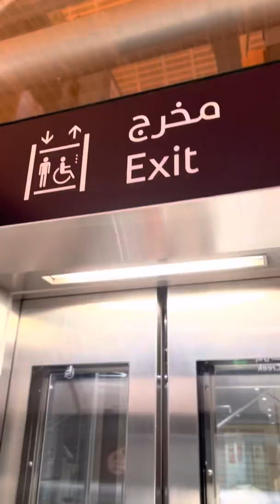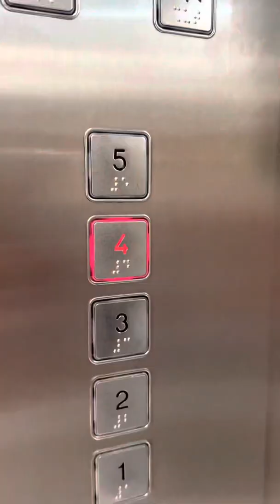Laser Eye Care Center Dubai- Free Consulation- Tagalog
Sa loob ng 13 years na pagsusuot ko ng salamin, sympre sa buong buhay ko, pinagarap ko ring maging malinaw ang mga mata ko. Samahan nyo ako sa aking journey ng 100% life changing challenge!!! Full Video Part#1